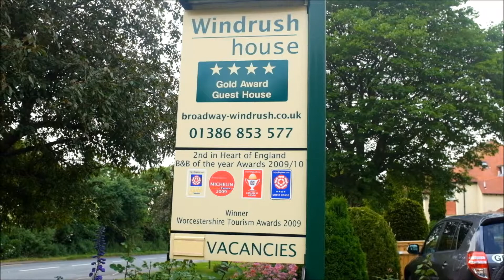コッツウォルズ ブロードウェイのB&B Windrushでアフタヌーンティーです。 Afternoon tea at B&B Windrush House Broadway Cotswolds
コッツウォルズのブロードウェイにあるB&B Windrushでアフタヌーンティーを楽しみました。